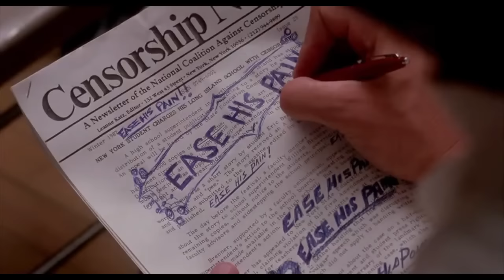Field of Dreams Book banning Scene